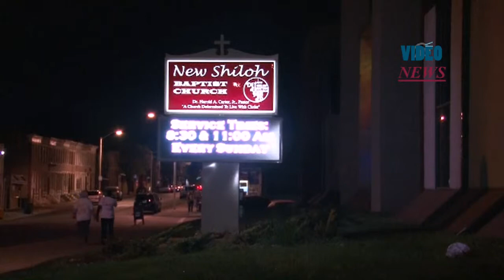Clashes in Baltimore over death of Freddie Gray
Hundreds of teens clashed with riot police outside of a Baltimore mall Monday, hours after the funeral for a black man Freddie Gray who died while in police custody, in Washington, United States